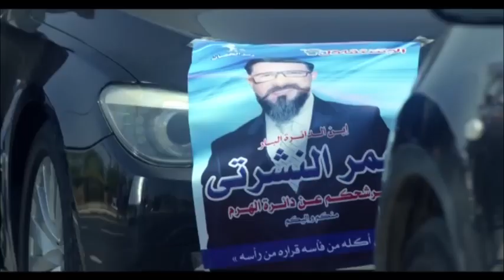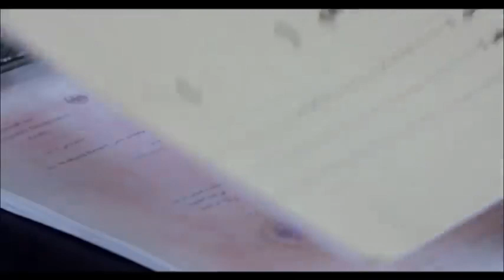ليلتنا شكلها عسل راح لصاحبه البيت مراته طلعت كده شوف عمل ايه معاها